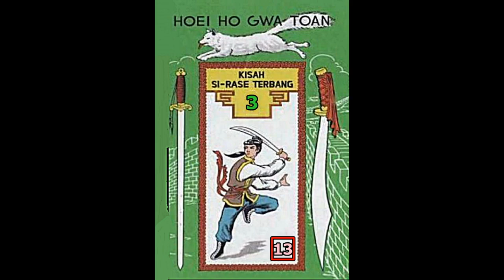Seri Cerita Silat BUKU KE TIGA Kisah Si Rase Terbang Jilid 13 TAMAT